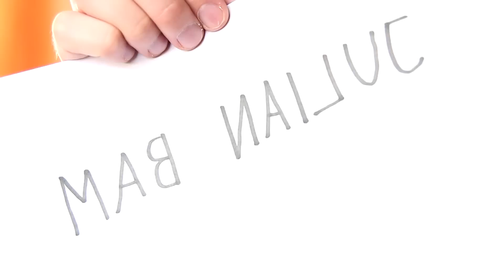How to be JULIEN BAM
Heute erkläre ich euch wie ihr zu Julien Bam werdet!
Oder so.

Hauptkanal:
GamingKanalVideo:
2. Kanal:

85615 Aßling